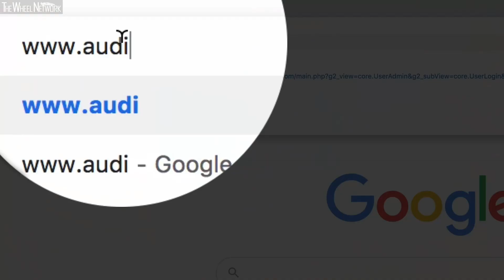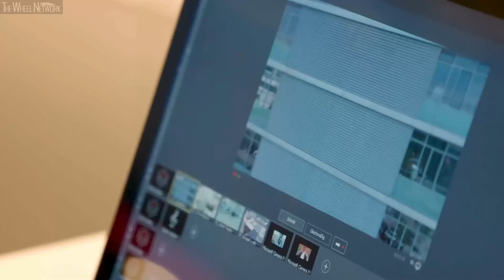Audi Stream Virtual Ingolstadt Factory Tour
▪ Interactive online offer provides insights into production and technology
▪ Tour guides accompany virtual tour and answer questions in real time

Looking for a way to ‘virtually’ escape isolation? Audi is offering its enthusiasts a guided tour of its production plant at Ingolstadt, Germany, all from the safety of home.

AudiStream is a ground-breaking online interactive tour of the largest Audi factory worldwide, the equivalent to the size of Monaco, and has its very own ‘Ingolstadt Audi’ train station.

Audi has been building cars at the colossal site for more than 70 years. In 2019 alone, it produced more than 441,608 cars. Modern production systems and high-tech solutions enable highly efficient, sustainable manufacturing, which has used only green electricity from 2012. Reducing the worldwide ecological footprint is a great priority for Audi, which aims to achieve CO2-neutral production locations by 2025.

Now with AudiStream, the site can be covered in as little as 15 minutes from anywhere in the world. All you need is a laptop or mobile internet-enabled device, and you can access AudiStream free of charge.

Audi is the first car manufacturer to offer such an initiative. Fans of the four rings will experience the A3 bodyshop and the A4 assembly line, all from a safe and virtual distance.

They will see how 2,300 cars are produced daily by 45,000 workers, moving through every part of the process, right up to the point when the engines are switched on for the very first time.

All along the way, visitors will learn all the technical and technological detail behind the famous Audi Vorsprung durch Technik philosophy, thanks to an experienced tour guide who can answer all those burning questions over a live interactive discussion or online chat.

To book a 20-minute time slot for the Audi factory tour, users simply need